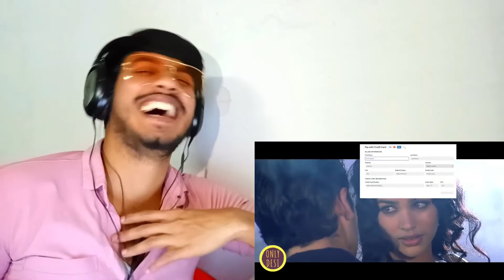Raaz: The Revisit Reaction By Syed Reactions😂|Possessed By Fresh Pair of Contact Lenses😳Sasta Bhoot👻